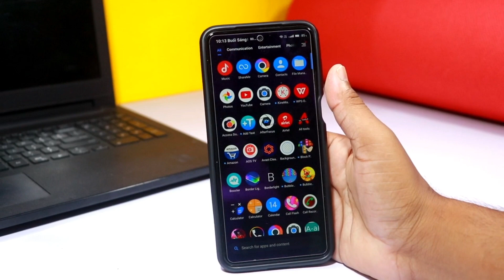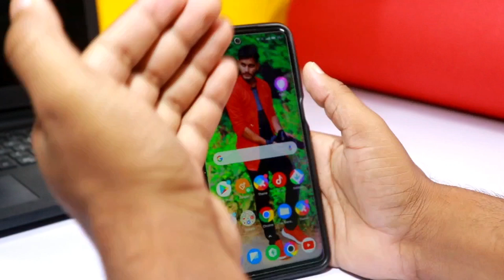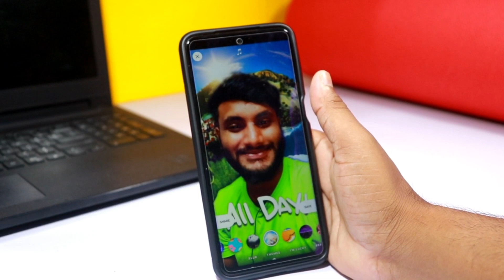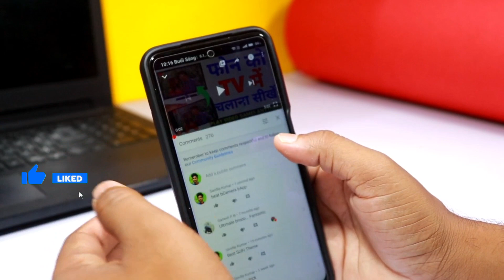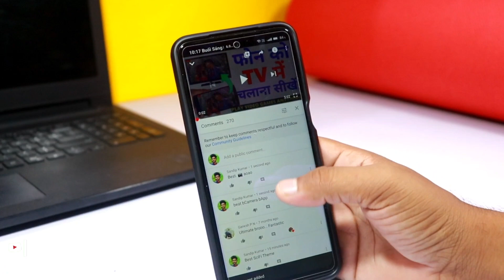फोन Camera को Original DSLR बनाए | बेस्ट Camera App 2020 | Higher Quality Results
Tech Tips And Trick And For More Tipsy Tricky Videos Must Stay Tunned Interesting Software Modding Customisation Video in Free Of Cost

1.MY DSLR CAMERA
2.My Mic Boya M1
3.SSD Samsung 4.My Primary Laptop
2nd Laptop 65K ONLY
5.499 rupya Me Tripod 6.Tripod Under 1500

This Channel All Content Based On Education
All Channels Content Created By Own